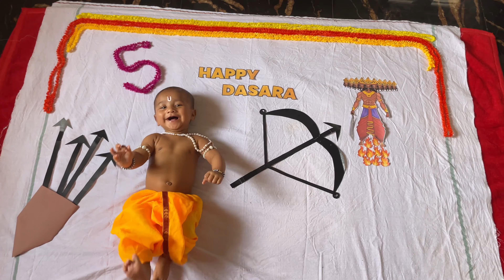ಡೈಲಿವ್ಲಾಗ್ ಜೊತೆ ಬುಜ್ಜಿ ಬೇಬಿಗೆ 5ನೇ ತಿಂಗಳ ಫೋಟೋಶೂಟ್ dasara theme vlog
Hi
Iam Gayithri
Kannada YouTuber

Gayichethu❤️